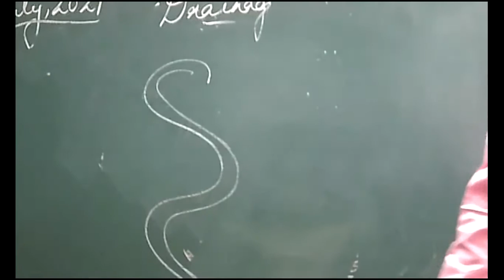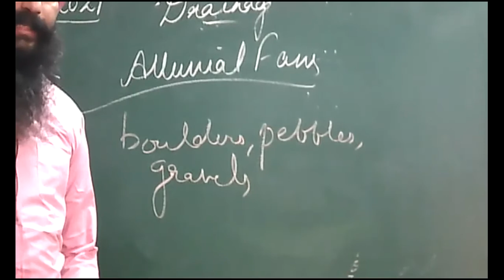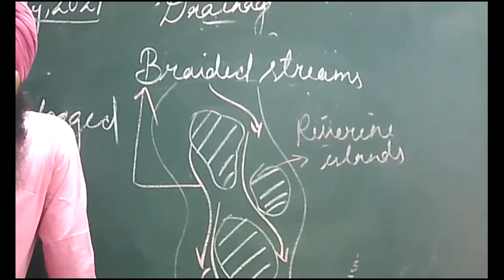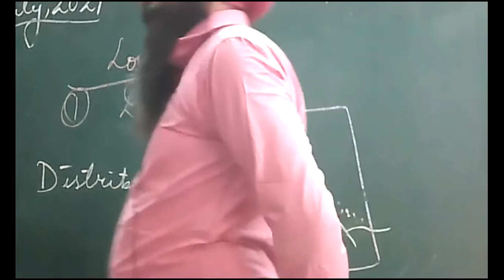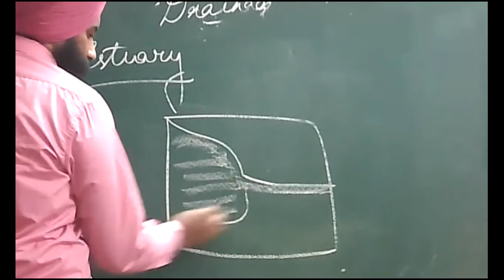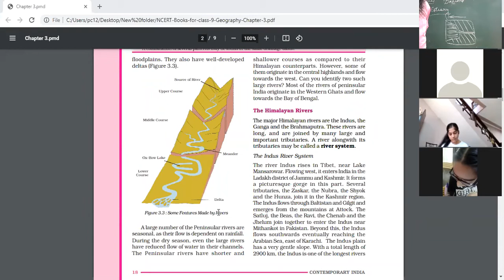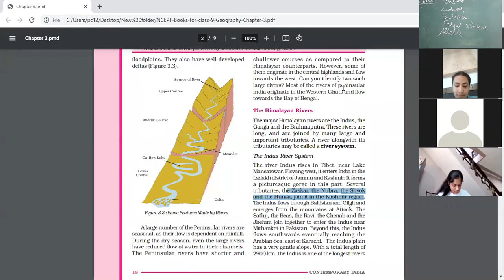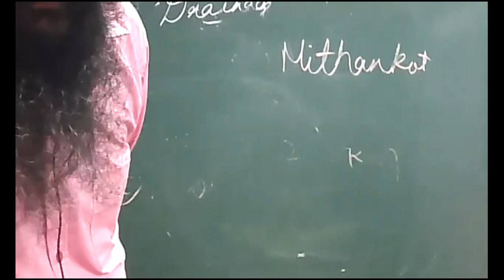17 07 2021 Class 9 B,D GEOGRAPHY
The himalayan river system